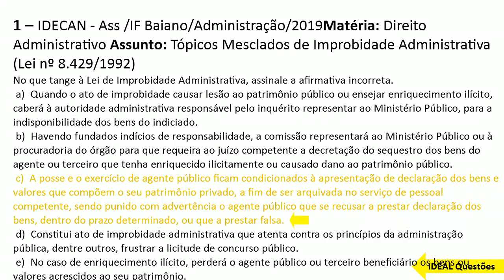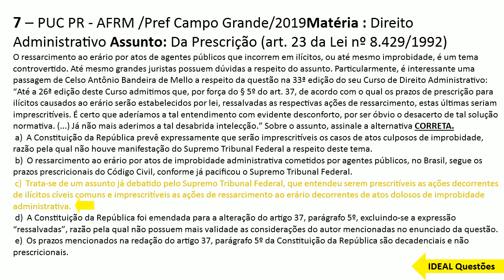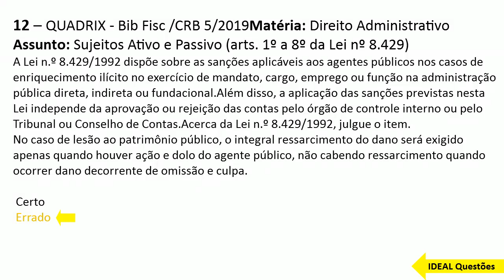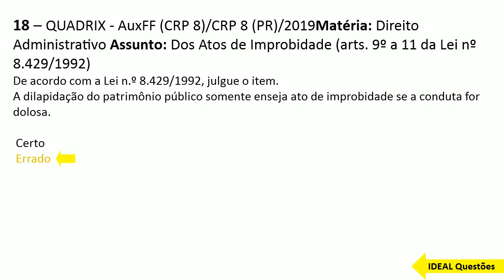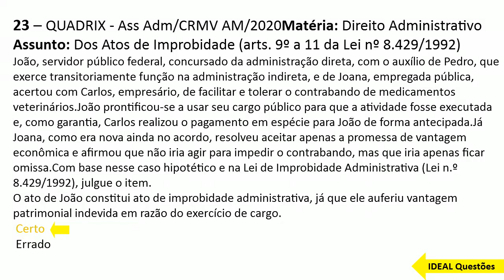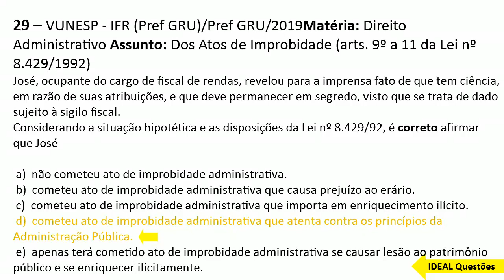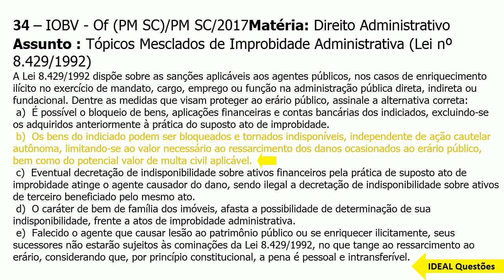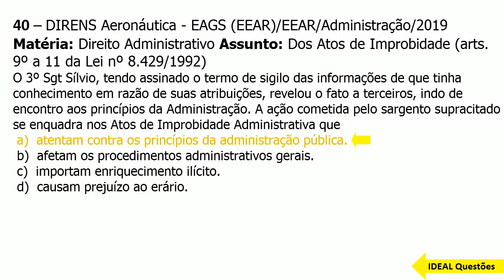SIMULADO PM MT /2022 - POLICIA MILITAR DO MATO GROSSO - QUESTÕES DA LEI Nº 8.429/1992 IMPROBIDADE AD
IDEAL Questões.

Questões De Concurso -SIMULADO PM MT / 2022 - POLICIA MILITAR DO MATO GROSSO - QUESTÕES DA LEI Nº 8.429/1992IMPROBIDADE ADMINISTRATIVA - IDEAL Questões ...

CONHECIMENTOS ESPECÍFICOS  ..